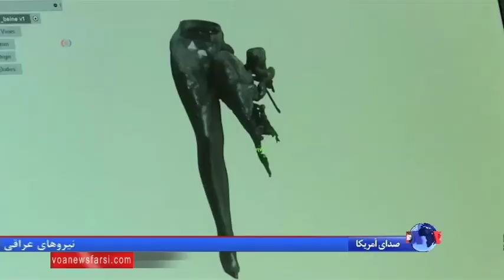با یک پای مصنوعی که چاپگر سه بعدی ساخته، در المپیک ریو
دنیس شیندلر ورزشکار آلمانی در مسابقات پارالمپیک تابستان امسال در ریو دو ژانیر شرکت می کند. این قهرمان دو چرخه سواری که یک پای خود را از دست داده با پای مصنوعی رقابت خواهد کرد که با چاپگر سه بعدی ساخته شده است.